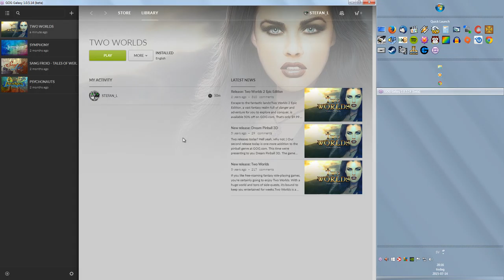Two Worlds - [PC Win7] Gameplay video 1 + 30 min showing title screen (2007)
The first gameplay video i did of Two Worlds, i do plan on doing more.
This is showing really early in the game and i have not learned how the game works yet, but i think it is a quite fun game... the voice acting is extremly bad though :)
For fun so did i in the end of the video record around 30 minutes of the title screen showing the day and night cycle :)
This video is mostly for my own memories, something i can look back to in the future and remember the days i played Two Worlds :) So don't expect any expert gameplay.

Windows 7 Ultimate
GeForce GTX 770 3gb RAM
16gb RAM
AMD FX 8350 4ghz